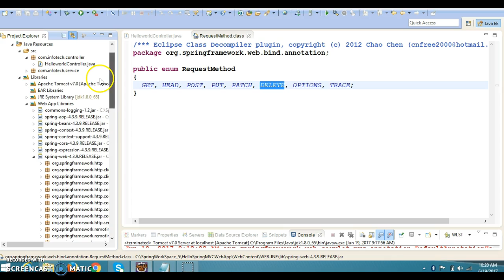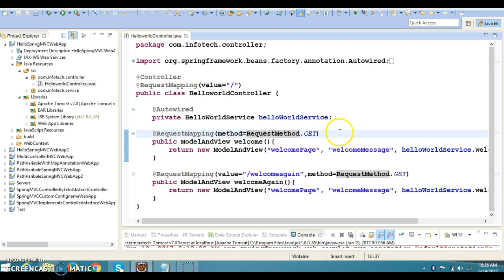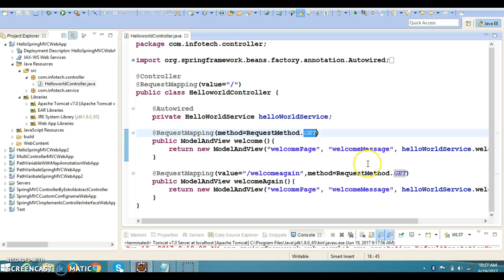11.Specifying HTTP Request Methods for Handler Method in Spring MVC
In this video we will talk about how to Specify HTTP Request Methods for Handler Method in Spring MVC